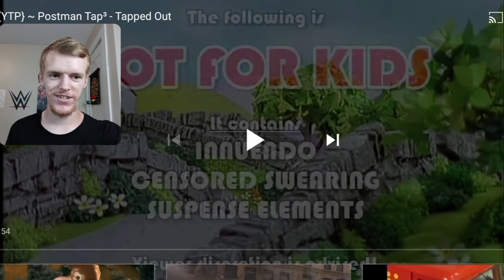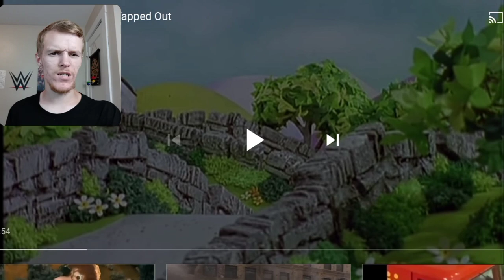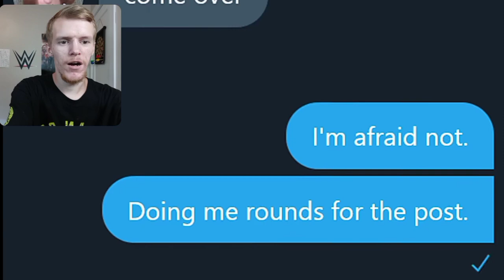Reaction - {YTP} ~ Postman Tap3 - Tapped Out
Here's the reactions to do playlist - No, no, no, no, no. We have to do a game of Rock Paper & Scissors. Here we go, ready? Rock Papers Scissors Shoot! Ah dang it you won. Fine, here take it